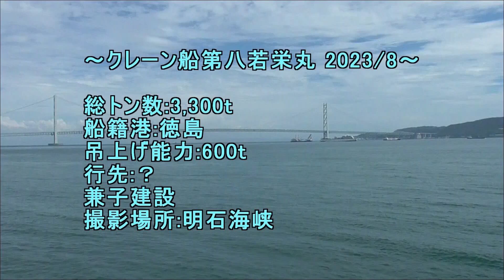クレーン船第八若栄丸 2023 8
総トン数:3,300t
船籍港:徳島
吊上げ能力:600t
行先:？
兼子建設
撮影場所:明石海峡